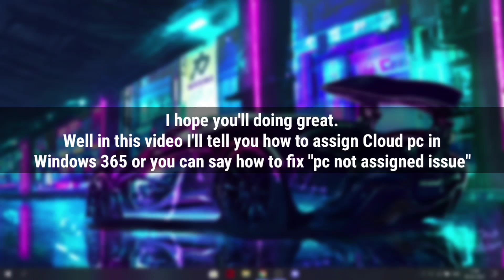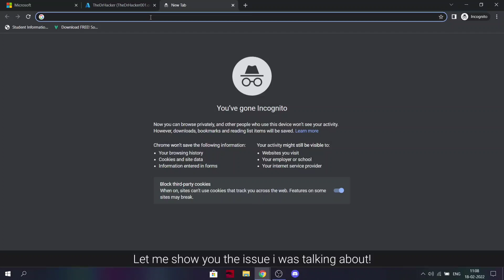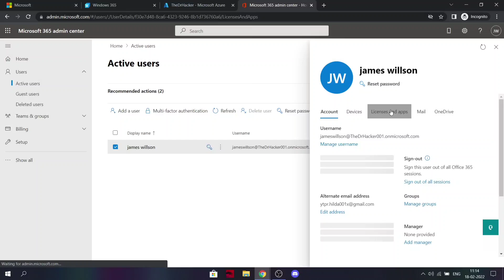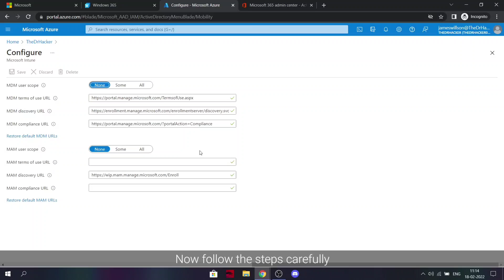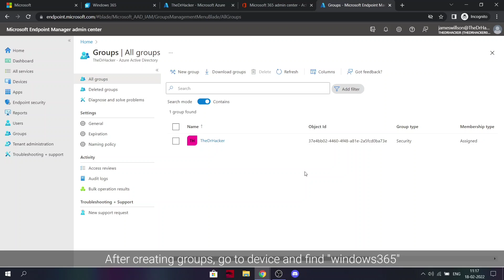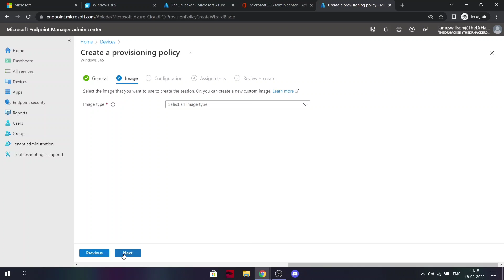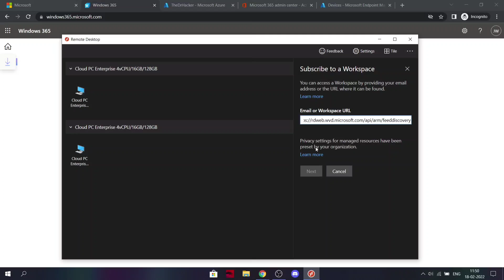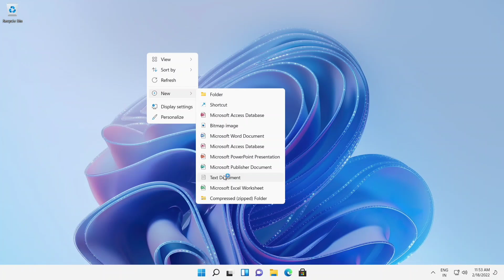HOW TO ASSIGN CLOUD PC ON WINDOWS 365 | YOUR ORGANISATION HASN'T ASSIGNED YOU A CLOUD PC ERROR FIX!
In this video i Will tell you how to fix your organisation hasn't assigned you a cloud pc or you can say how to assign a cloud PC on windows365.
▪️WEBSITE AND OTHER REQUIREMENTS
Q. What is a Cloud PC?
A Cloud PC is a highly available, optimized, and scalable virtual machine providing end users with a rich Windows desktop experience. It’s hosted in the Windows 365 service and is accessible from anywhere, on any device.

End users have a 1:1 relationship with their Cloud PC. It’s their own personal PC in the cloud. Users can connect to their Cloud PC by using windows365.microsoft.com. Browser and app-based access is available for Windows, Mac, iOS, and Android devices.

Windows 365 is a cloud-based service that automatically creates a new type of Windows virtual machine (Cloud PCs) for your end users. Each Cloud PC is assigned to an individual user and is their dedicated Windows device. Windows 365 provides the productivity, security, and collaboration benefits of Microsoft 365.

Windows 365 is available in two editions:

Windows 365 Business is made specifically for use in smaller companies (up to 300 seats) who want ready-to-use Cloud PCs with simple management options.
Windows 365 Enterprise is for larger companies who want unlimited seats for creating Cloud PCs. It includes options to create custom Cloud PCs based on device images that you create, more management options, and full integration with Microsoft Endpoint Manager.
to know more about windows365 you can visit their website.
▪️ Video Background